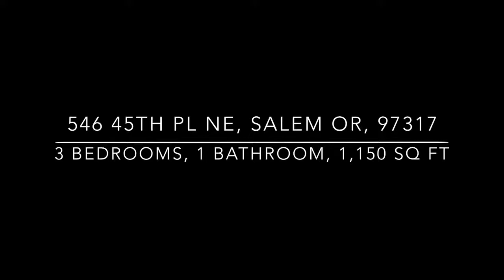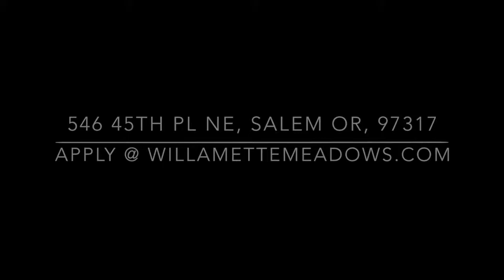546 45th PL NE, Salem OR, 97317, 3 Bedrooms, 1 Bathroom, 1,075 Sq Ft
Image your family playing and having a barbecue party in this spectacular large backyard. This house has been remolded inside and outside with new floors, carpet, counter tops, dishwasher, range, refrigerator, tub/shower, and paint inside/outside. This house is within walking distances of Auburn Elementary School also the house is located in between Lancaster Dr and Cordon Rd.